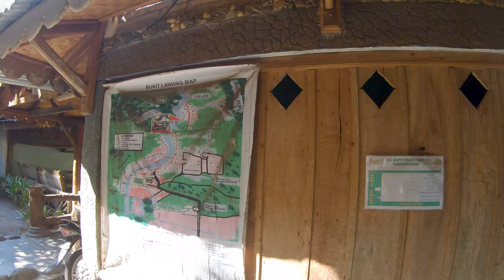Indonesia Part 2: Sumatra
During our trip to Indonesia, we wanted to really experience everything we could. Knowing that these islands are home to some of the most endangered species on the planet, we decided to do a 2 day trek through the Sumatran rainforest with the ethical tour company Sumatra Orangutan Explore in order to come face to face with the Sumatran Orangutans. It was an experience beyond words.